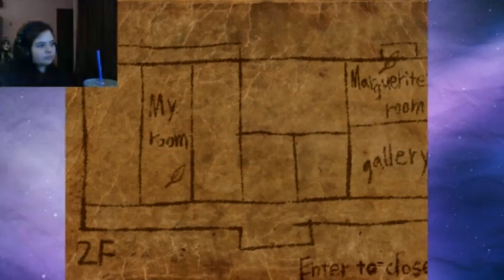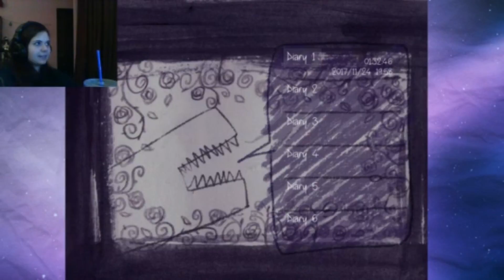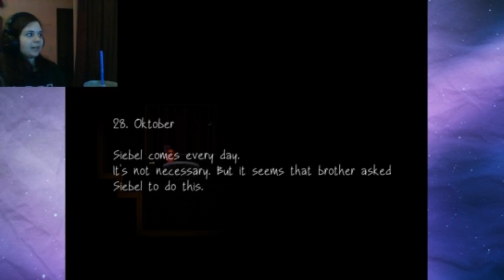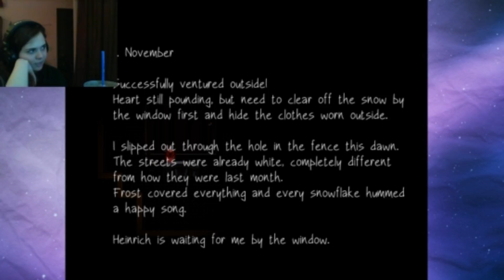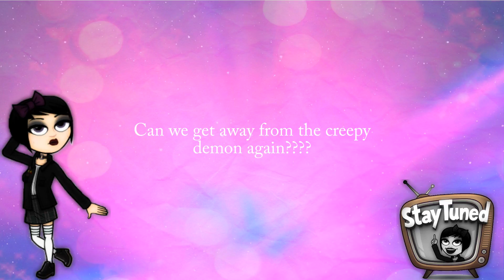MEETING SOMEONE FARMILIAR!! - Fausts Alptraum #7 {RPG Horror}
It's a sparkly door & I've got the sparkly key!!

☠Social Media☠